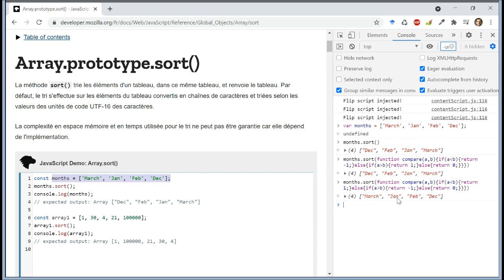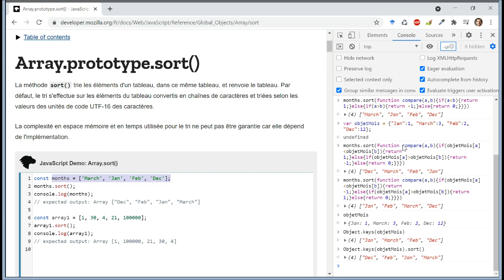Utiliser la méthode sort() pour trier des tableaux ou des objets en Javascript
0:19 La page de documentation de la méthode sort pour trier des éléments en jQuery
0:45 Passer une fonction de comparaison en entrée de la méthode sort pour personnaliser le tri en fonction d'un critère spécifique : tri dans l'ordre inverse de l'ordre lexicographique
2:06 Adaptation de la fonction de comparaison pour trier en fonction du numéro du mois
3:41 Extraction du tableau des clés d'un objet avec Object.keys(nom_de_l_objet) pour les trier